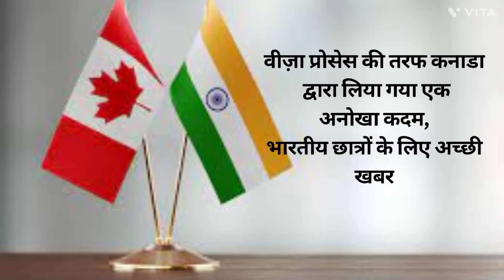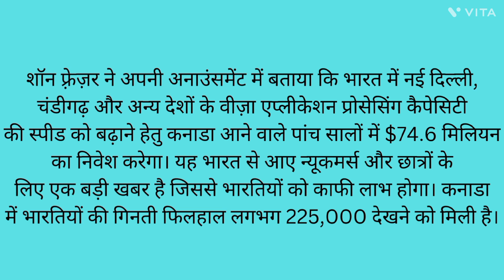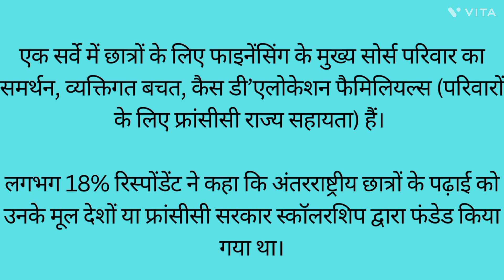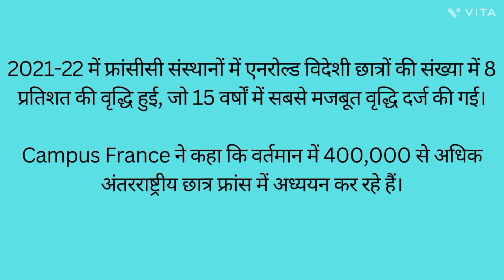Study in Abroad.current update_1 dec & _30 nov.2022.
intersting Gk ques.